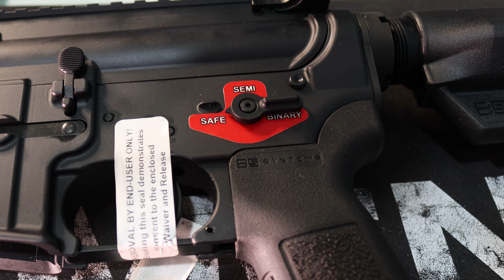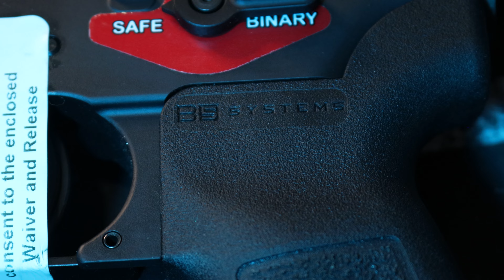ფრანკლინ არმორი ბინარული სასხლეტით / franklin armory binary / მაღაზია კალიბრში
მადლობა იარაღების მაღაზიათა ქსელს კალიბრს რუსთავის ფილიალის თანამშრომლებს გვერდში დგომისთვის ❤️
მისამართი: რუსთავი კოსტავას 23
ტელ: 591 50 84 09
❤️საშუალება არხის დახმარებისათვის 👇
🔷TBC ბარათზე: MARLEN PEIKRISHVILI - GE74TB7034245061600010
კონტაქტისათვის:
„Croco Card“-ის მომხმარებელს შესაძლებლობა აქვს გადმოწეროს ელექტრონული საფულე MyProfile-ის მობილური აპლიკაცია და მიიღოს წვდომა სხვადასხვა ფინანსურ სერვისზე ერთ სივრცეში Ios Android
ძაღლისა და კატის საკვების შესარჩევად და შესაძენად შეგიძლიათ მიმართოთ ჰეფი დოგის ოფიციალურ წარმომადგენლობას საქართველოში: 📲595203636 გაითვალისწინეთ, რომ ჩვენი არხის გამომწერებისათვის ჰეფი დოგის ოფიციალური წარმომადგენლობა აკეთებს სპეციალურ ფასდაკლებას ;)
გუდ ჩოისის მისამართებია:
📍ვაჟა-ფშაველას 90გ
📍გიორგი ლეონიძის 16
📍გიორგი ბრწყინვალეს 32
📍ლისის ტბის სანაპირო ზოლზე
☎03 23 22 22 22
სერვის ცენტრი დრაივ მოტორსი
ყველა სერვისი რაც ავტომობილს სჭირდება
მისამართი ფეიქართა ქ. ნ14